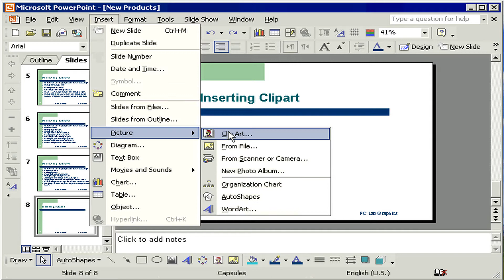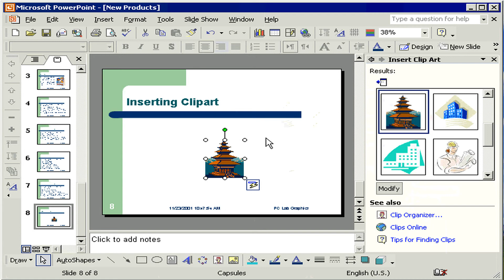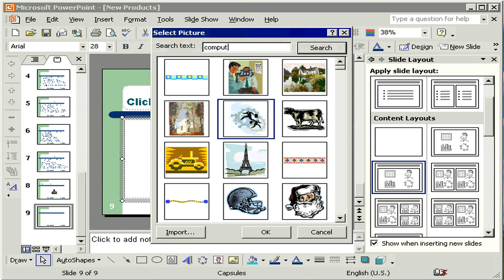إضافة الصور إلى الشريحة PowerPoint Clipart